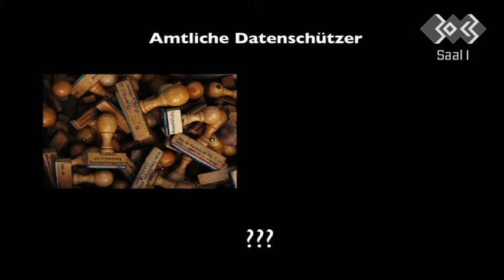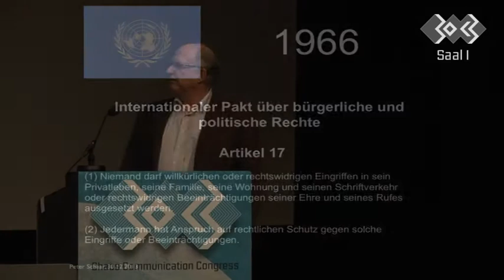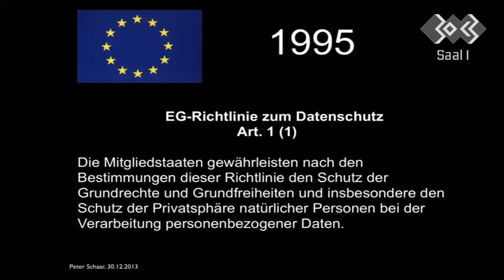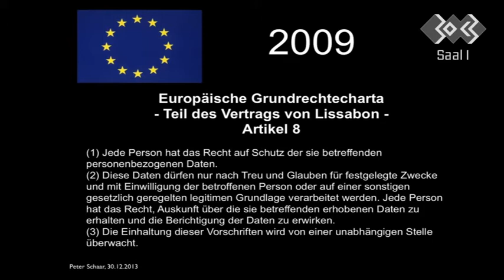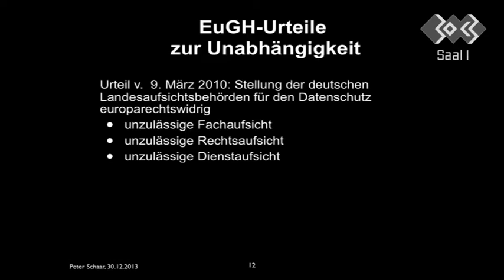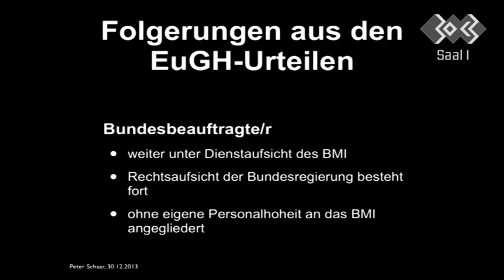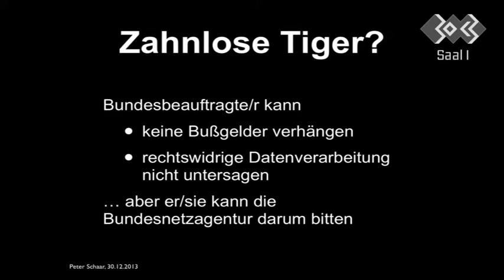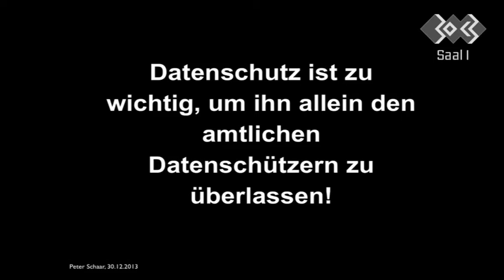30c3 - Peter Schaar - Amtliche Datenschützer - 131230 1600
Amtliche Datenschützer: Kontrolleure oder Papiertiger?

In dem Vortrag beschäftigt sich der Ex-Bundesdatenschützer mit der Rolle der Datenschutzbeauftragten: Welche Durchsetzungsmöglichkeiten haben sie? Wie ist ihr Verhältnis zur Zivilgesellschaft? Welchen Einfluss können sie auf europäischer und internationaler Ebene ausüben?

Sprecher: Peter Schaar